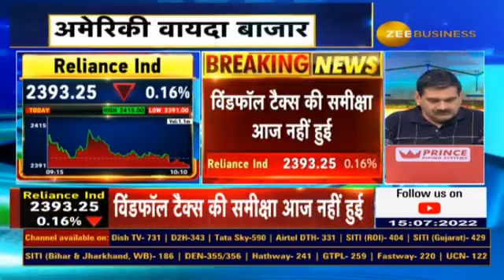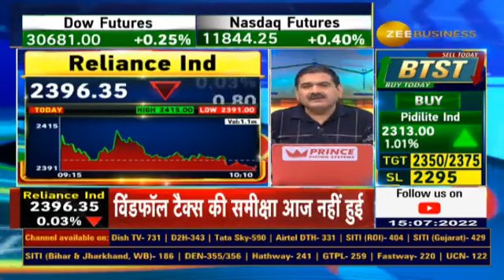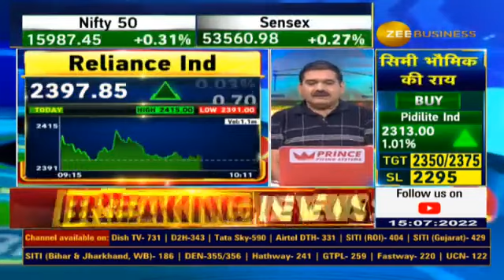Windfall tax review not done today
✨NewsUpdate | विंडफॉल टैक्स की समीक्षा आज नहीं हुई...